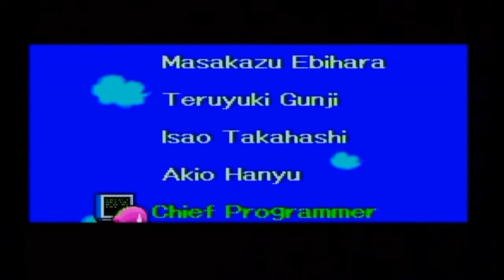Kirby Super Star | Finale | By One Point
Defeating the evil Marx and saving Dream Land once again. Then we play some minigames.